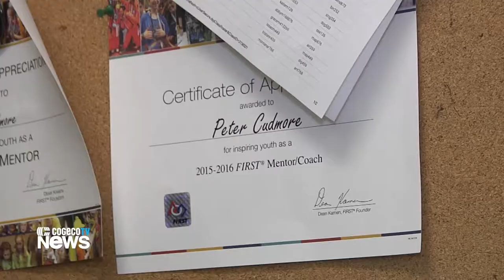Arnprior Teacher Gets Award